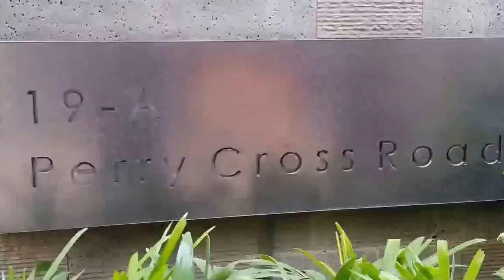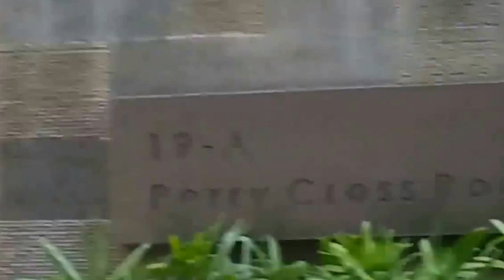Sachin Tendulkar's ,Perry Cross Road,Bandra, Bungalow